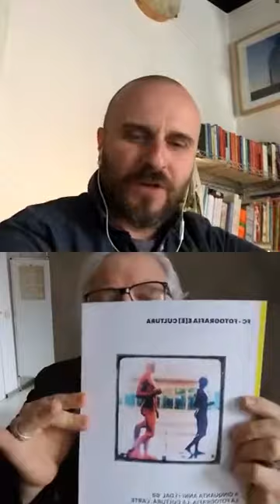ESERCIZI PER FOTOGRAFI IN PANTOFOLE - 4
Efrem Raimondi - Scrivere di fotografia, la fotografia come linguaggio